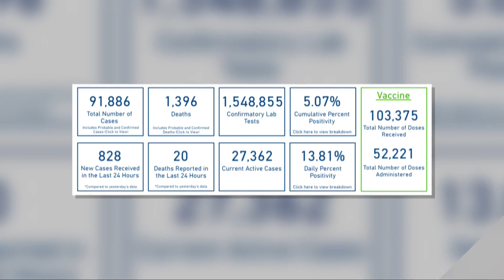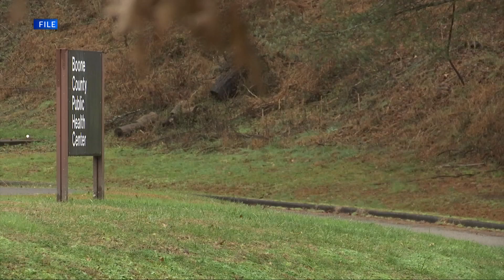Justice gives first COVID-19 update of New Year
West Virginia Gov. Jim Justice gave his first semi-daily COVID-19 press briefing of the New Year at approximately 11 a.m. Monday, Jan. 4.